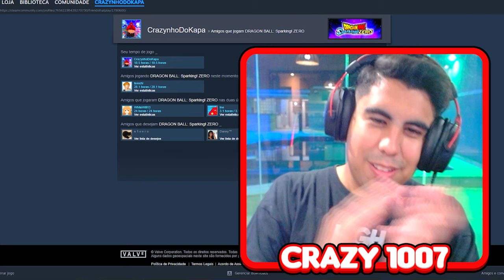COPIANDO O TIME DOS MEUS ADVERSÁRIOS NO NARUTO STORM CONNECTIONS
No vídeo de hoje eu vou copiar o time dos meus adversários no Naruto Storm Connections.